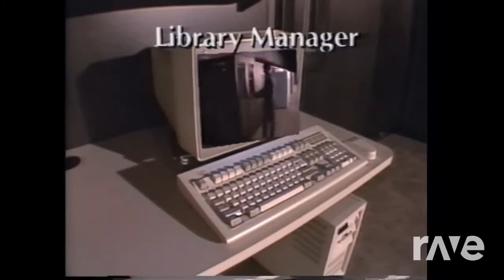Roboto Instrumental Video